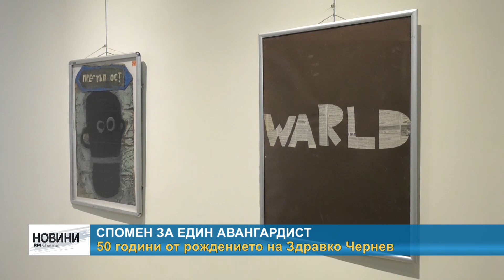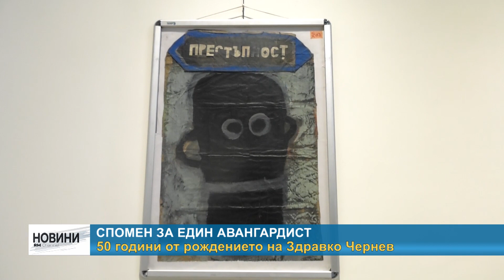RM TV: Спомен за един авангардист - 50 години от рождението на Здравко Чернев